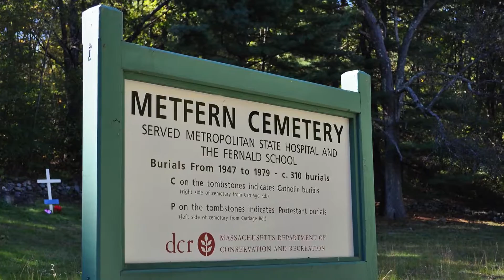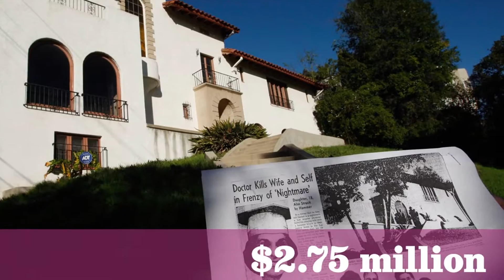10 Abandoned Places With CREEPY Backstories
Today we're showing you 10 abandoned places that have some pretty creepy backstories. Would you explore any of these? Let us know!

Welcome to The List of it where you'll find tons of fun and interesting fact filled list videos. From movies, to serial killers, to beauty, to things that just seem flat out weird, we'll cover it all.